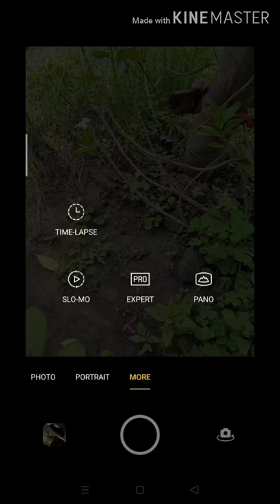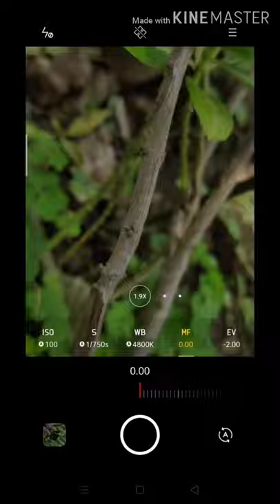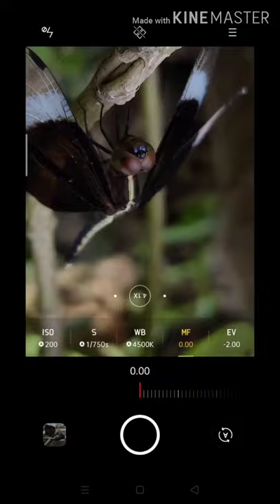Grass Hopper macro photography....